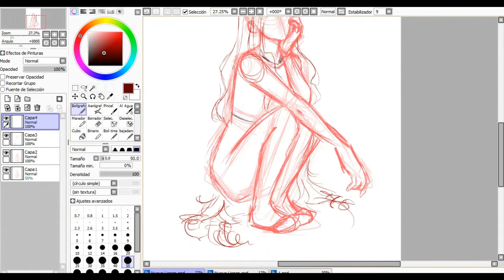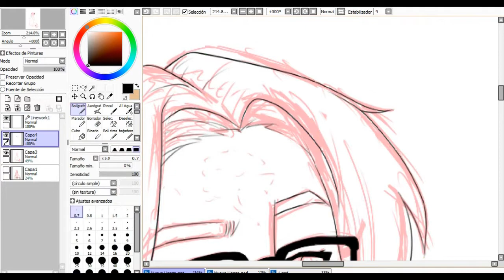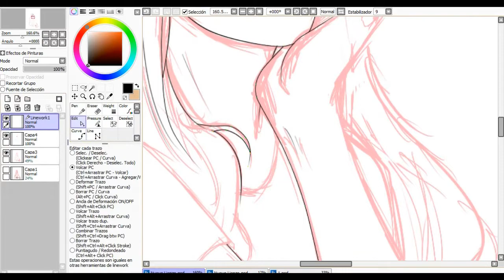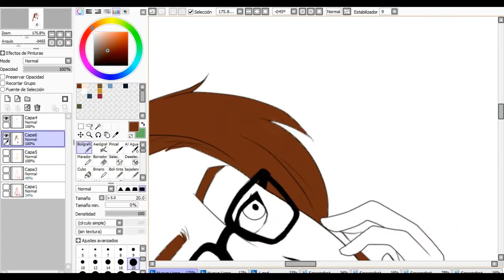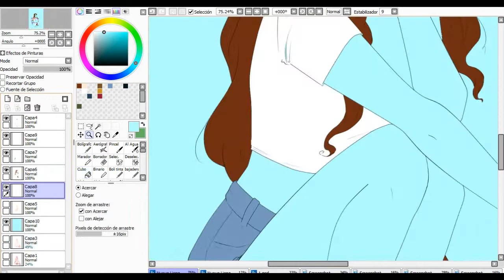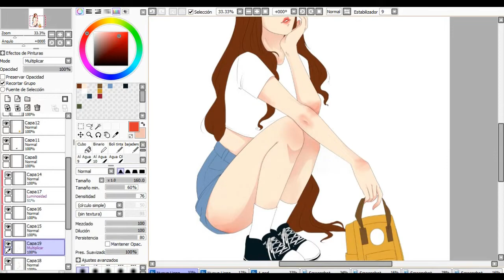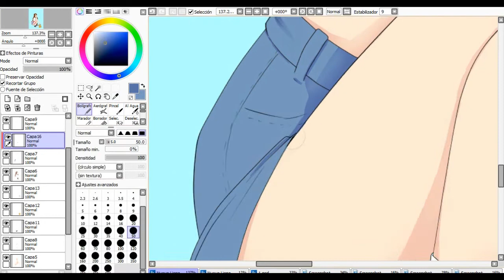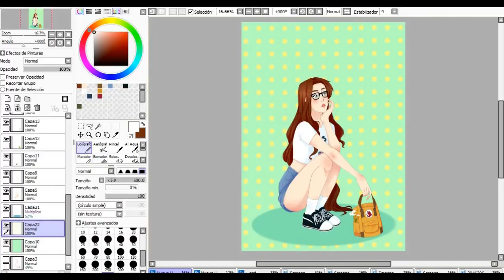Pinterest escoge mi dibujo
· LEEME:

Lo siento, de nuevo me retrase para subir el vídeo. Espero que aun así os guste e interese. También espero que os inspire a hacer este reto también o quizás os anime a usar referencias para vuestros dibujos.